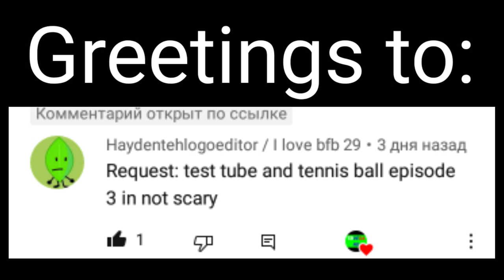Requested: Test tube and tennis ball episode 3 in not scary